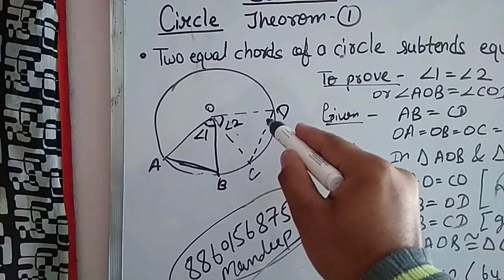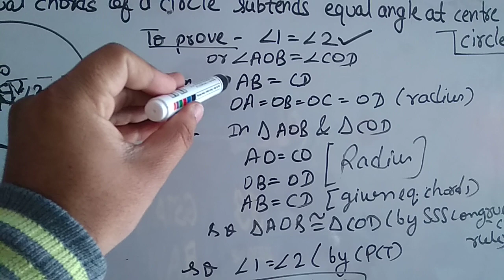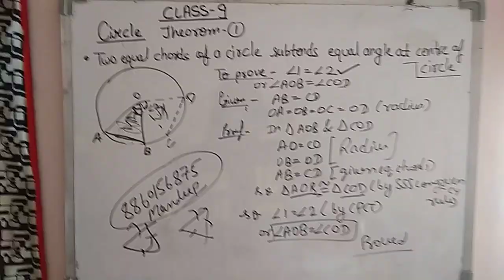Circles class 9